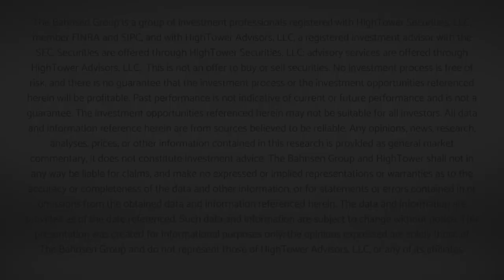The DC Today - Monday September 12, 2022